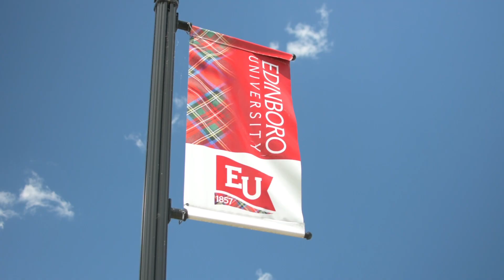Pennsylvania Intensive Camp: Day 3 Hard Practice Video Log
Day 3 Hard Practice at the JROB Pennsylvania Intensive Camp.